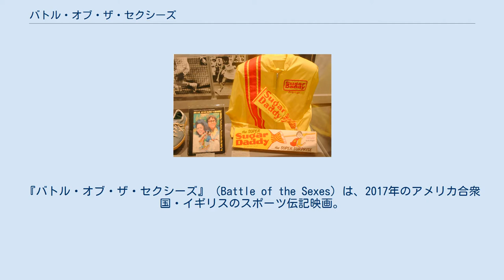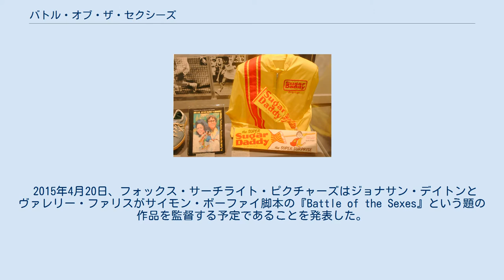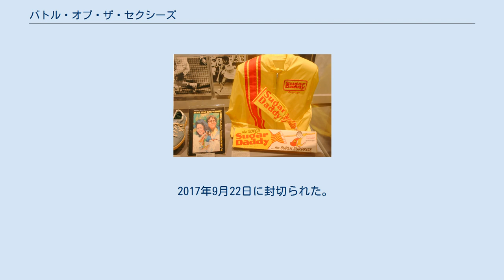バトル・オブ・ザ・セクシーズ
フォックス・サーチライト・ピクチャーズの作品
『バトル・オブ・ザ・セクシーズ』（Battle of the Sexes）は、2017年のアメリカ合衆国・イギリスのスポーツ伝記映画。
ジョナサン・デイトンとヴァレリー・ファリス監督、サイモン・ボーファイ脚本。
 1973年にテニス選手ビリー・ジーン・キングと当時55歳になっていた往年のテニス選手ボビー・リッグスの間で行われた「性別間の戦い」という「男女対抗試合」が描かれる。
出演はエマ・ストーン、スティーブ・カレル、アンドレア・ライズブロー、エリザベス・シュー、オースティン・ストウェル、サラ・シルヴァーマンらである。
 北米ではフォックス・サーチライト・ピクチャーズ配給で2017年9月22日に封切られた。
役名のあとの「Original 9」は女子テニス協会を結成した9人の選手を指す（ビリー・ジーン・キングも含む）。
 キングとリッグスの試合でキングが着たユニフォーム。
テッド・ティンリングがデザインした。
映画でも再現された。
 製菓会社から協賛を受けて作られたリッグスのユニフォーム。
 2015年4月20日、フォックス・サーチライト・ピクチャーズはジョナサン・デイトンとヴァレリー・ファリスがサイモン・ボーファイ脚本の『Battle of the Sexes』という題の作品を監督する予定であることを発表した。
エマ・ストーンがビリー・ジーン・キング役、スティーブ・カレルがボビー・リッグス役にキャスティングされた。
またダニー・ボイルが自身の映画会社であるデシベル・フィルムズ、クリスチャン・コルソンがクラウド・エイト・フィルムズを通してプロデューサーを務める。
9月18日、スケジュールの都合で降板となったストーンに代わってブリー・ラーソンがジーン・キング役にキャスティングされた。
11月18日、『バラエティ』はストーンのスケジュール問題が解決したためにジーン・キング役に復帰したことを報じた。
2016年3月3日、美容師で1981年までキングの恋人であったマリリン・バーネット役でアンドレア・ライズブローが加わった。
同月後半、エリザベス・シューがリッグスの妻役、オースティン・ストウェルがビリー・ジーンの夫のラリー・キング役、サラ・シルヴァーマンが『ワールド・テニス』誌創刊者のグラディス・ヘルドマン役でキャスティングされた。
4月、さらにエリック・クリスチャン・オルセンがロニー・クール役、ジェシカ・マクナミーがマーガレット・コート役、アラン・カミングがテッド・ティンリング役、ナタリー・モラレスが ロージー・カザルス役で加わった。
 主要撮影は2016年4月13日にロサンゼルスで始まった。
 キングとリッグスの試合のシーンでは、ケイトリン・クリスチャン（Kaitlyn Christian）がエマ・ストーンの代役を、ビンセント・スペイディアがスティーブ・カレルの代役を行った。
また、クリスチャンはオーストラリア出身のテニス選手、ケリー・レイドの役を演じている。
 クリスティ・ピジョンを演じたアシュレイ・ヴァインホルト（Ashley Weinhold）はシングルス最高181位、ダブルス最高109位のプロのテニス選手である。
 2017年9月22日に封切られた。
日本では2018年7月6日公開。